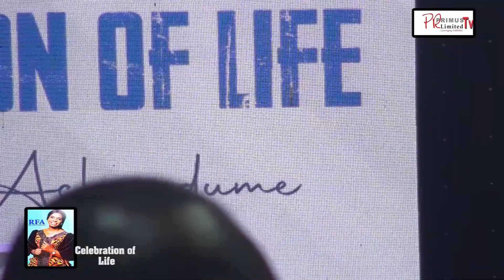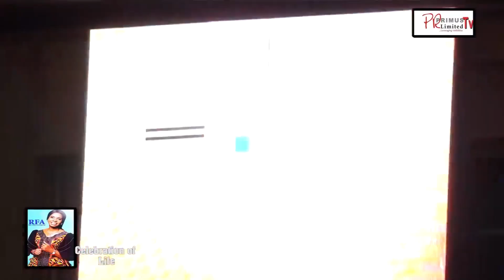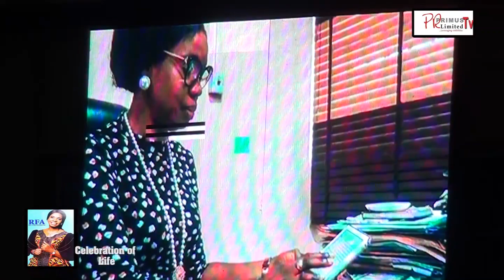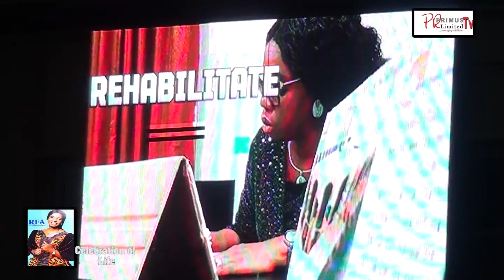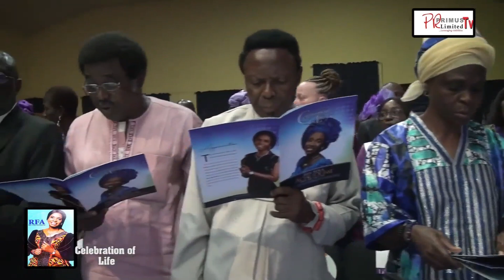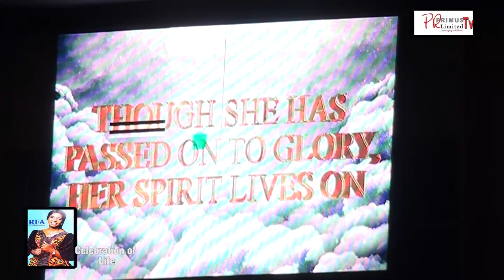Rfa Celebration Of Life A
RFA Celebrationof Life at VLBC Part A
A Production of prprimusltd